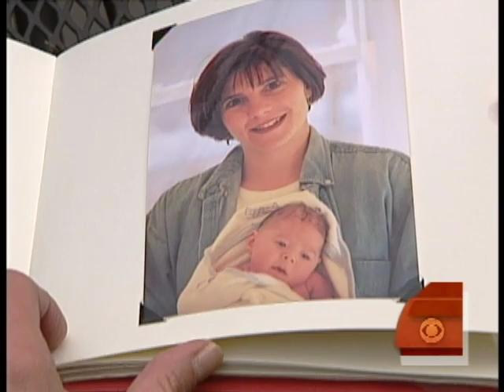Obama's Stem Cell Reversal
President Barack Obama will sign an order allowing scientists to use federal funding for embryonic stem cell research, which goes against the Bust administration. Bill Plante reports.